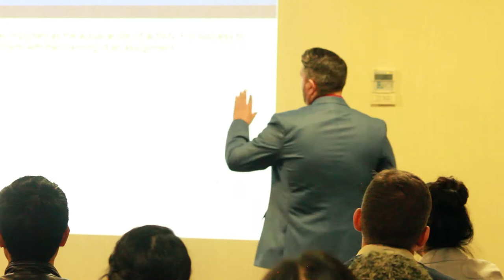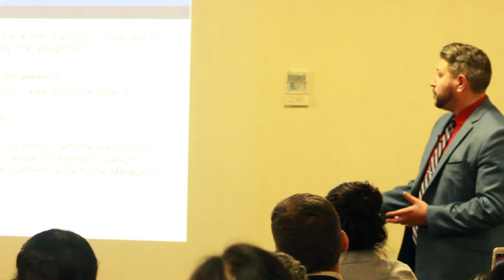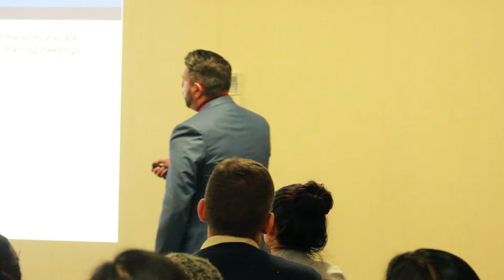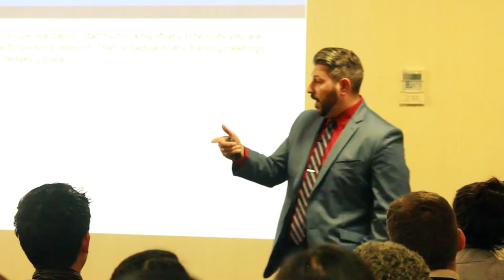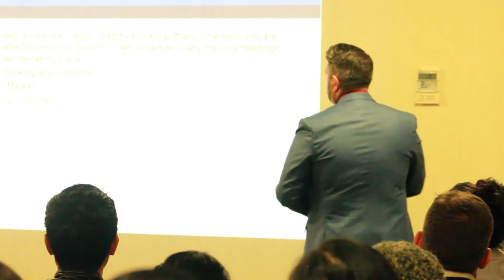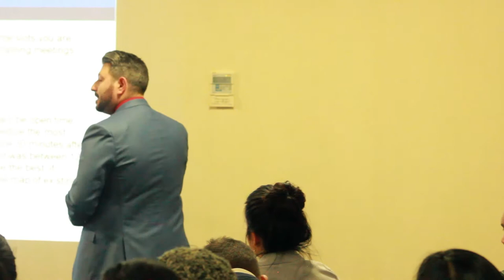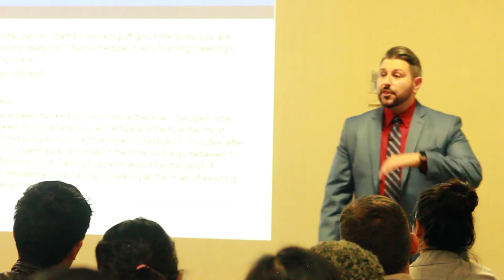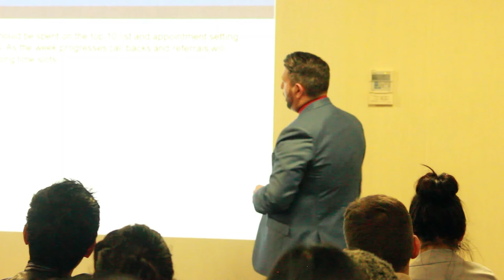Training with Mike Greco Part 2